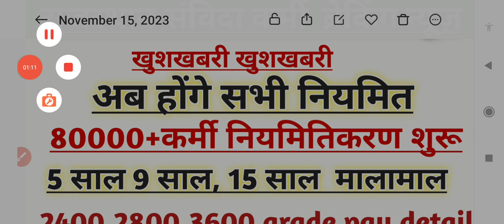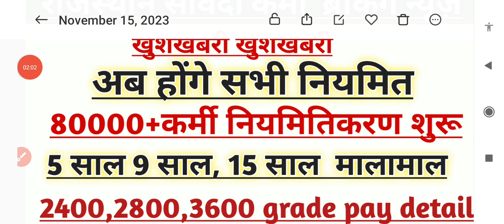rajasthan samvida karmchari new update 2023/samvida karmi latest news //samvida karmi permanent news